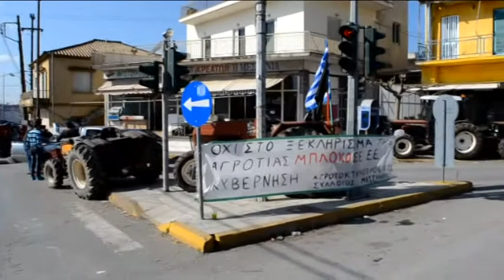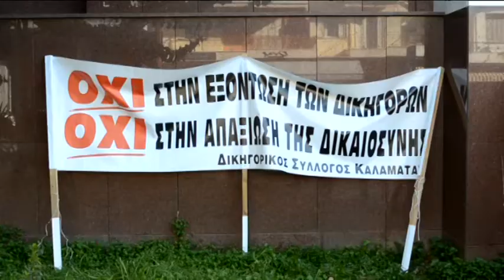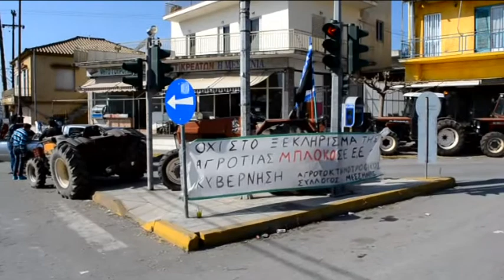AGROTIKA BLOKA 9 2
Δεν κάνουν πίσω οι αγρότες και συνεχίζουν τι κινητοποιήσεις τους με πολύωρους πλέον αποκλεισμούς δρομων.  Ο κόμβος του Ασπροχώματος παραμένει κλειστός για 12 ώρες καθημερινά ενω την Παρασκευη και οι αγρότες της Μεσσηνιας ετοιμάζονται να συμμετασχουν στο συλλαλητηριο στην Αθηνα .